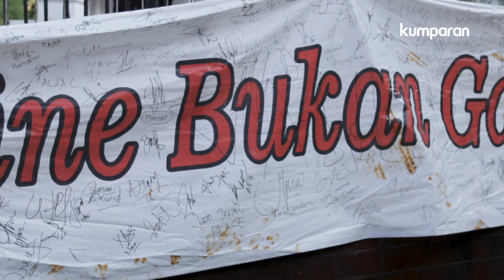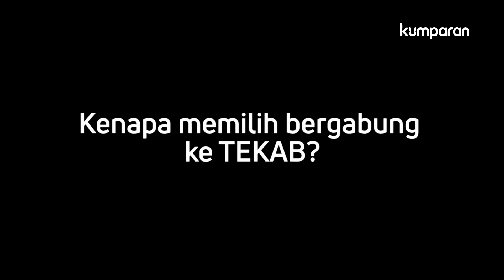TEKAB: Tim Anti Begal Siap Bela Ojek Online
Maraknya kasus yang menimpa ojek online membuat mereka tidak pasrah dan berpangu tangan. Mereka bersatu membentuk komunitas sebagai wadah berlindung yang mereka beri nama Tekab (Tim Khusus Anti Begal). Nama Tekab ini mirip ala tim kepolisian, yang kependekan dari Tim Khusus Antibandit.